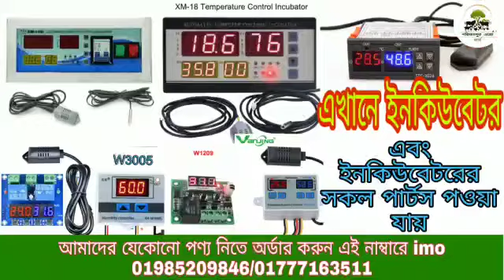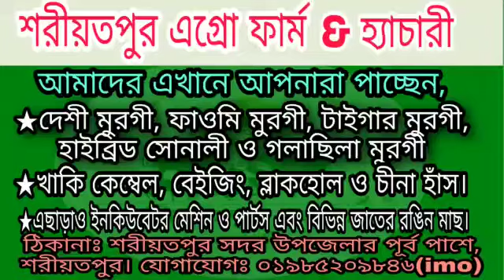খুলনা ইনকিউবেটর মেশিন Khulna Incubator Machine